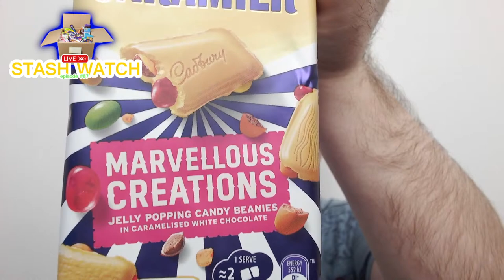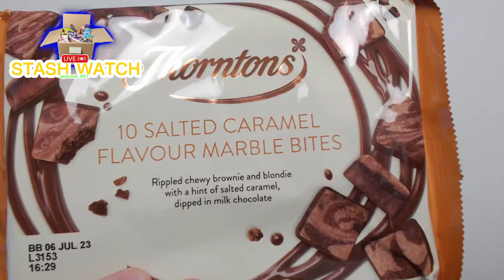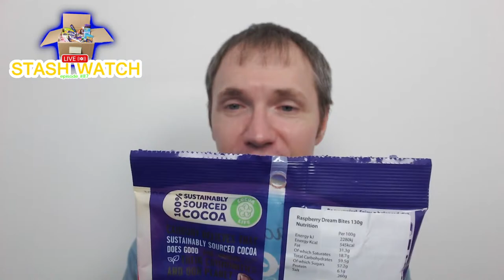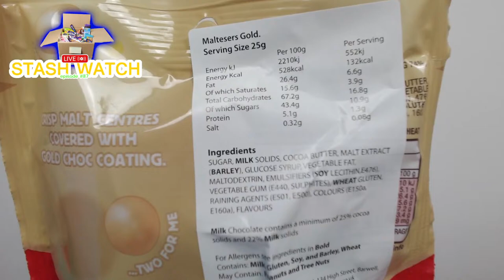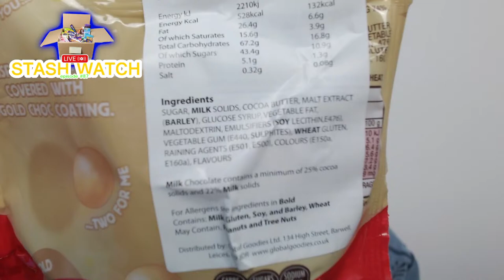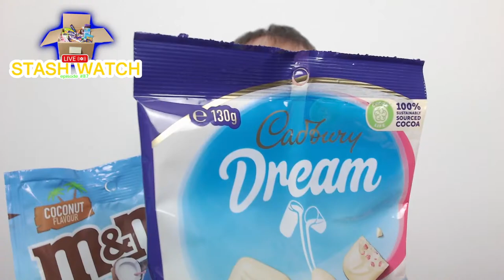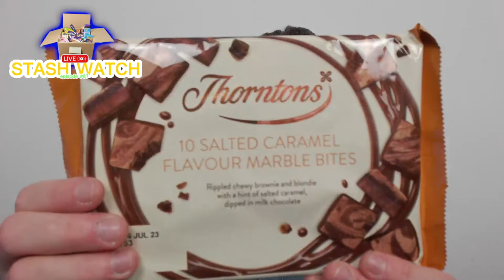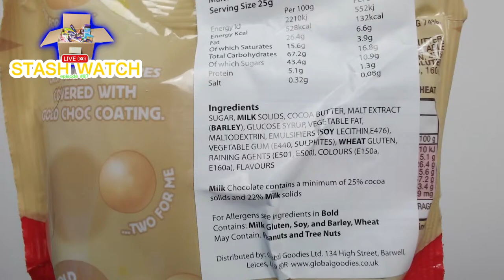Chocolo's Stash Watch Episode 87 - LIVE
Join Chocolo for the latest edition of Stash Watch, where he discusses the latest choc that's up for review this week

Also a chance for a friendly chat about all things chocolatey!